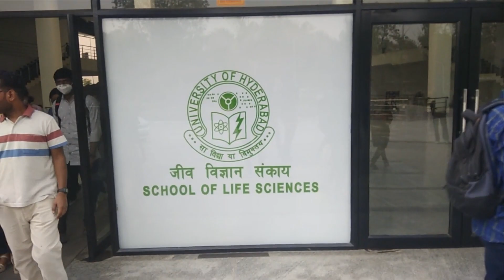Tour of University of Hyderabad || School of life Sciences